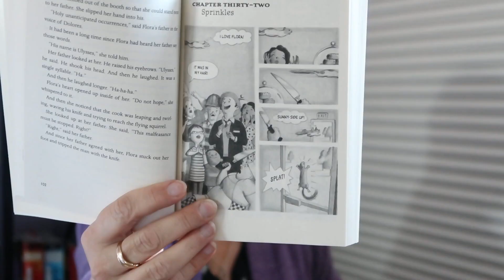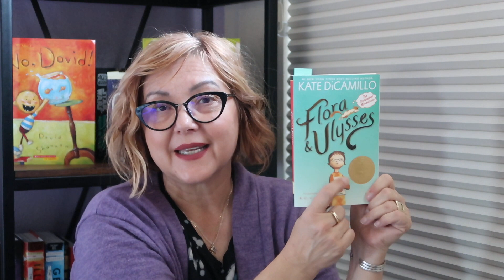FLORA & ULYSSES by Kate DiCamillo | READ ALOUD chapters 26 - 32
We're at the half-way point, Huffaker Hawks! But, this is my last week with you, because Mrs. Perez returns on Monday! So, I'm going to leave a link to the Washoe County Library, where you can check this book out online and read it on your computer/tablet/phone. Mrs. Perez also has a copy in the school library, so when we return, you'll be able to check it out there.